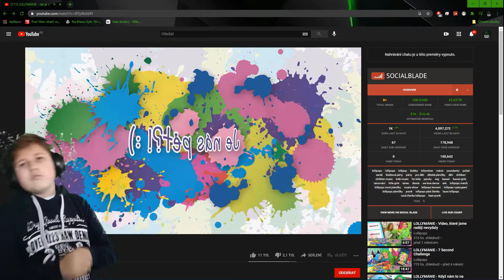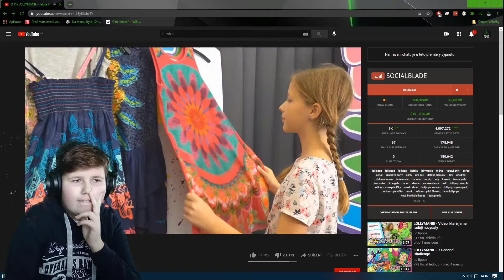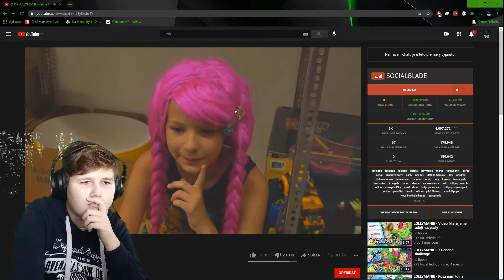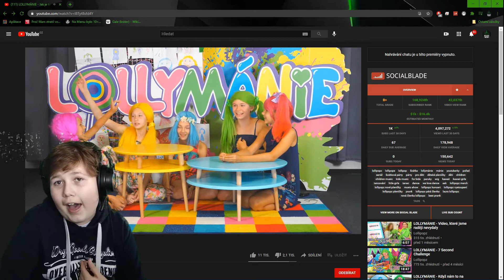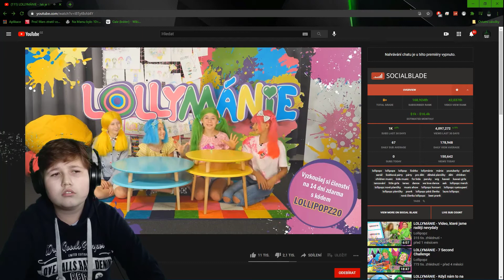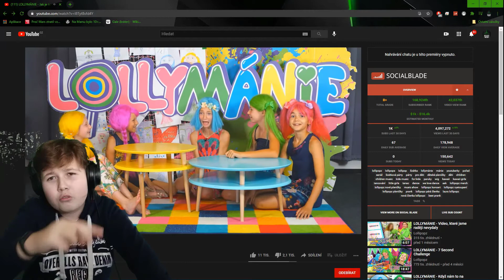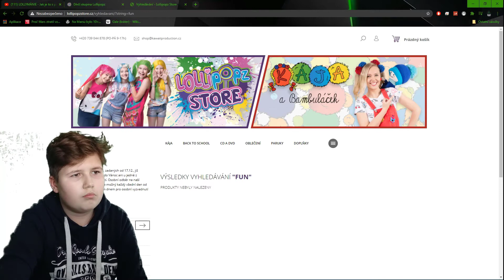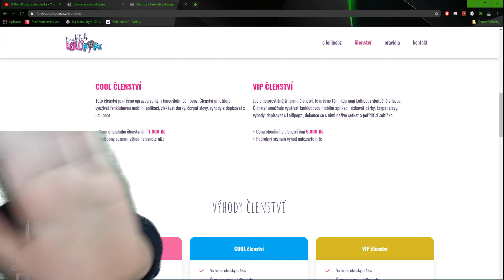Reakce na Lollipopz-5 členka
Doufám že se ti video líbilo nezapomeň hodit like a taky nezapomeň sdílet a hodit follow na instagramu